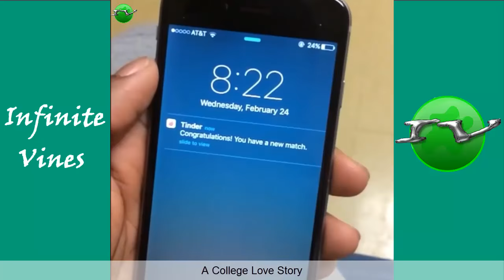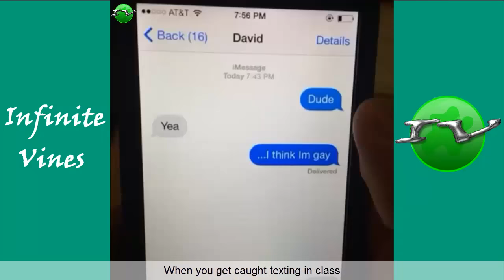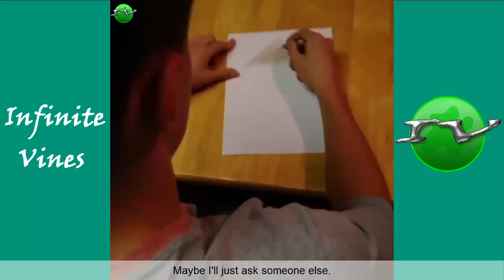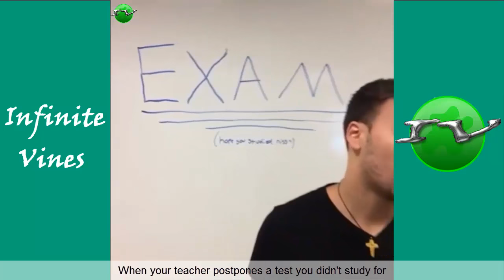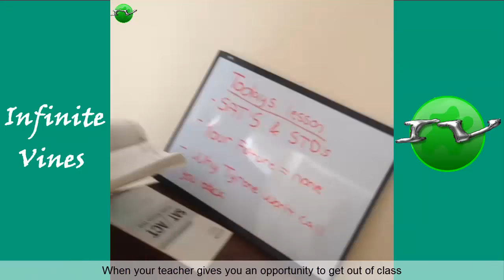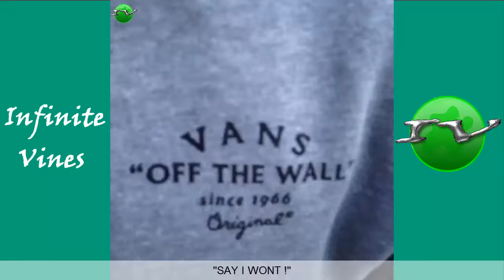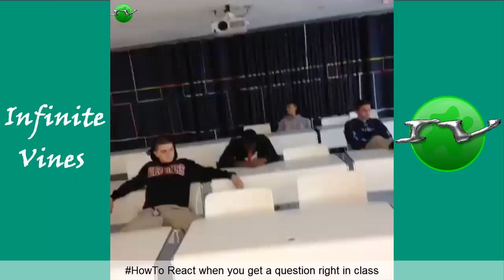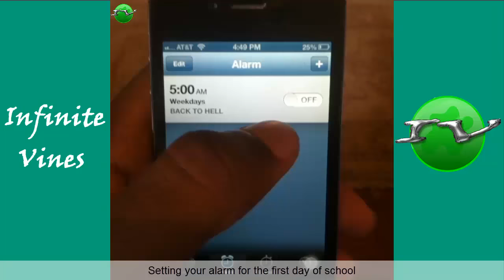Best Childish Brandino Vine Compilation 2017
I Hope You Enjoyed This Childish Brandino Vine Compilation !